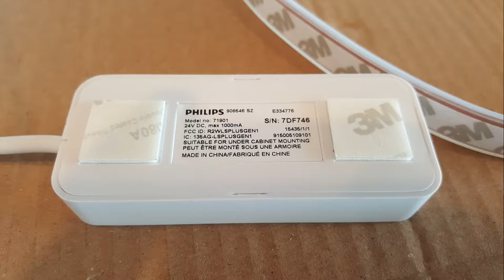Установка LED подсветки под кухонные шкафы.